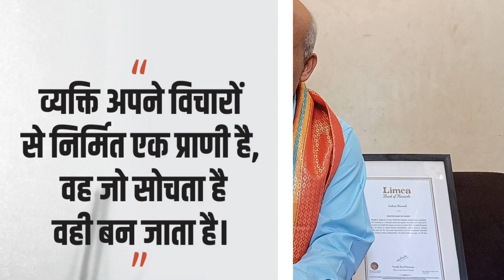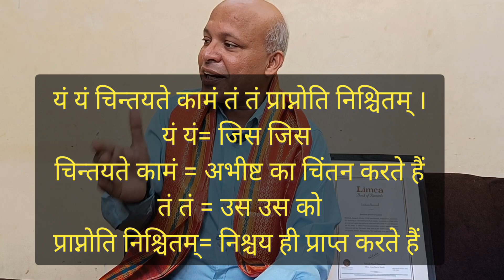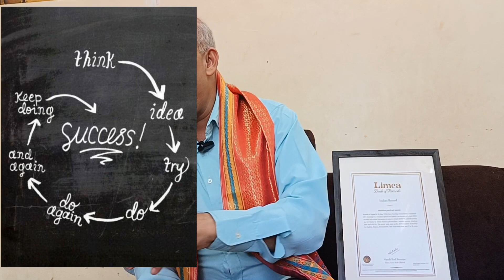मनचाही चीजे पाने का रहस्य